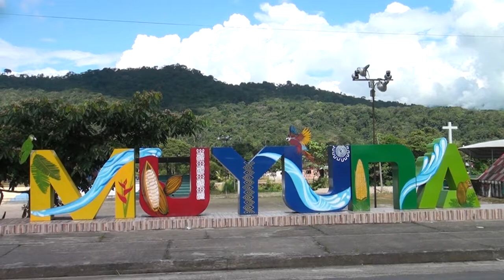MANTENIMIENTO VIAL MUYUNA - ALLY TV NAPO